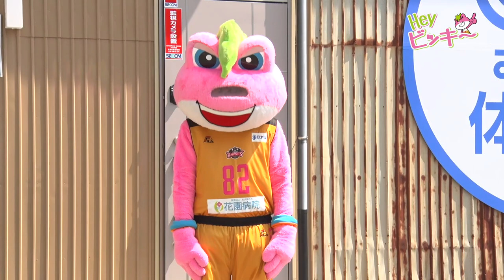【公式】Hey!ビッキー!!‹ラートにチャレンジの巻›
秋田ノーザンハピネッツのマスコットキャラクター「ビッキー」（※カエルです）が、ラート競技の現役世界チャンピオン・髙橋靖彦選手にラートを教えてもらいました。ラートって楽しい♪

髙橋靖彦が教える【秋田ノーザンハピネッツ ラートスクール】
小学生から大人までムリなく体を動かせる！無料体験、大歓迎です☆

髙橋靖彦が教える【秋田ノーザンハピネッツ ジュニアスポーツ教室】
ゴールデンエイジ期に楽しく運動能力を高めよう♪
幼児（年中・年長）／小学1・2年生／小学3・4年生のクラスがあります。